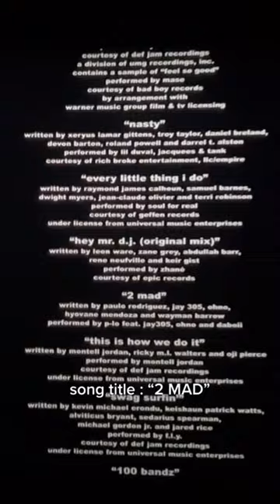GOT MY MUSIC IN A MOVIE 🥳 in theatres everywhere!!